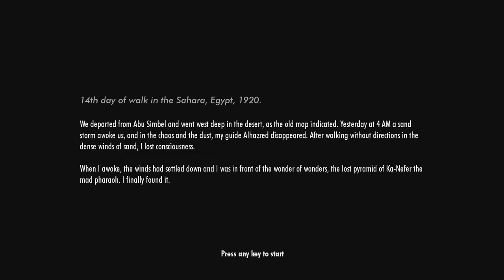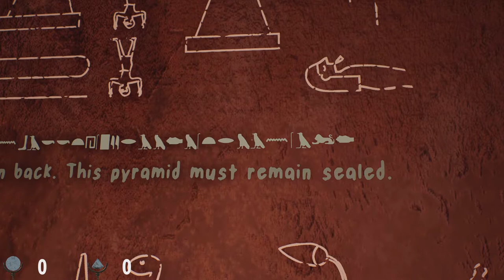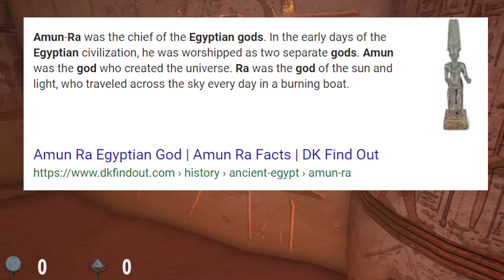Lumina (first person puzzler) using light to illuminate the solution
"As an archaeologist, unlock the secret of the ancient pyramid and solve complex puzzles using lasers to escape alive!
Lumina is a first person puzzle game where you use lasers to escape a pyramid!

As an archaeologist in 1920, you find an enormous forgotten pyramid in the desert, the lost pyramid of Ka-Nefer. After setting camp nearby, you decide to start the exploration. It is too late when you realize you got trapped in the pyramid!

The only escape are locked gates that open with colored light. You will have to use your skills to combine, split and reflect beams of lights using mirrors and prisms, while avoiding the ancient dangers that are buried deep in the pyramid.

Will you manage to steal the hidden treasures and make it out alive without awakening the dark forces that were meant to remain forgotten?"